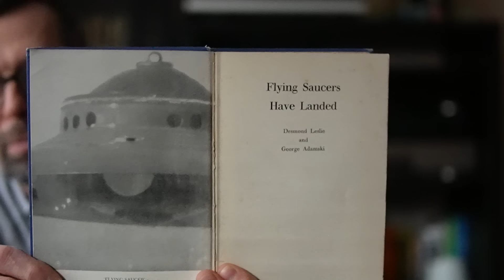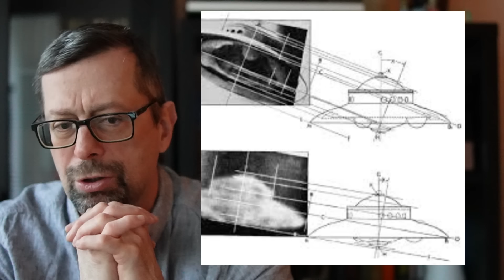Haunebu ... czy może jednak nie?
Kontynujemy temat czyli Haunebu ,a może jednak nie.
zapraszam. No i oczywiście ktoś napsocił w sieżce dzwiękowej.